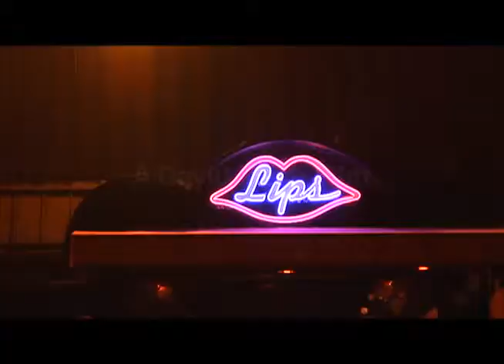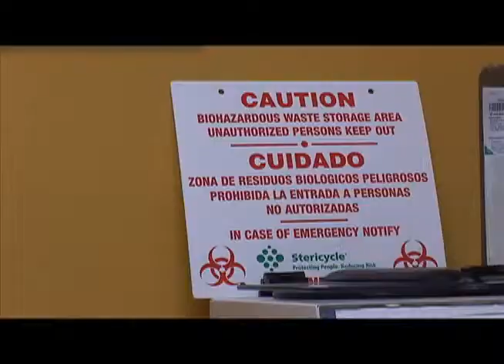Risky Business A Look Inside America's Adult Film Industry Trailer